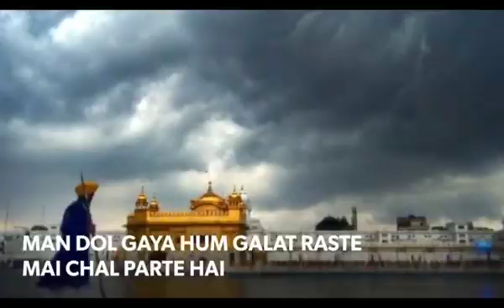AMRITVELA CHALIYA DAY 10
WAHEGURU SIMRAN
BHAI SAHEB RINKU VEERJI BOMBAY WALE